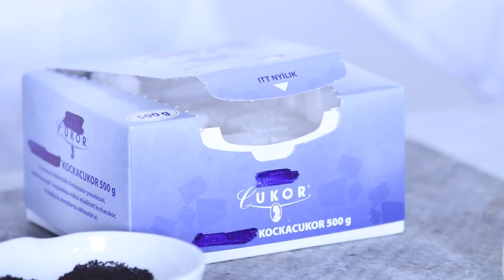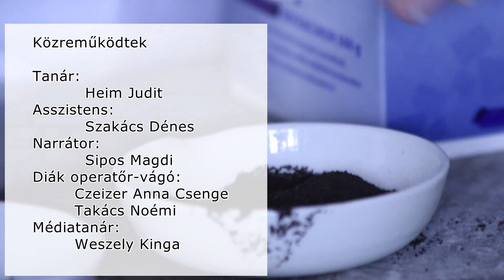Cukor égetése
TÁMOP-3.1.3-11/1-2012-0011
BUDAPEST FŐVÁROS XIX. KERÜLET KISPEST ÖNKORMÁNYZAT